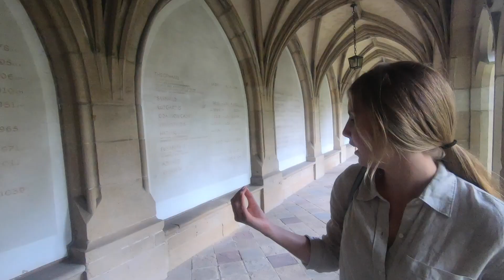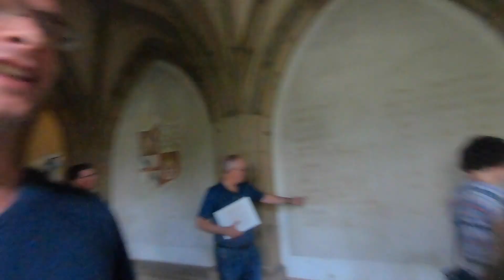From Venlo to Essen// Day 5//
Welcome to todays vlog!

Join us and our friends in Essen as they show us around an incredible city!

Jeremy- bright_jeremy
Cheyenne- chyenne_d

Filmed on:
 GoPro Hero 7black